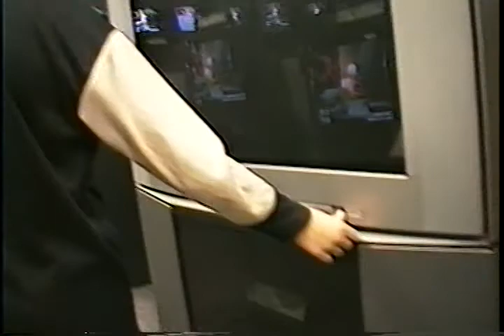Super Psycho Maniacs & SPLUNG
Filmed circa 1997 a fun collection of video footage from the SPLUNG days at 2538.